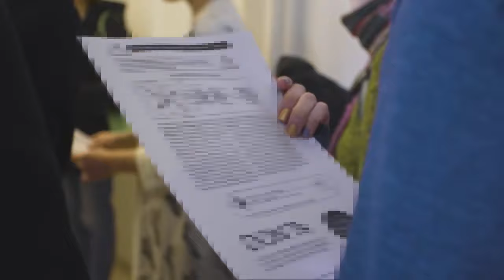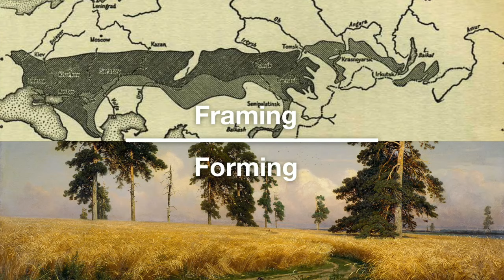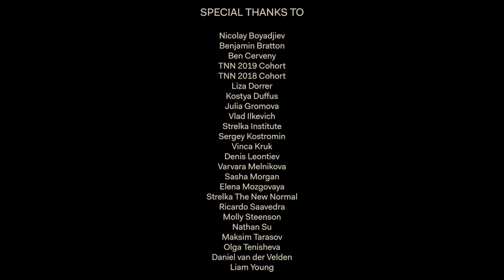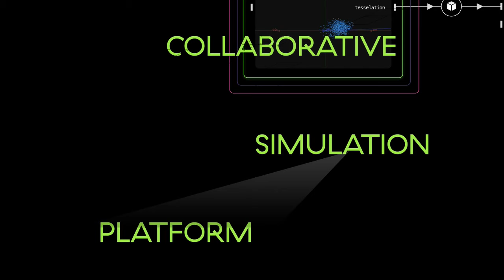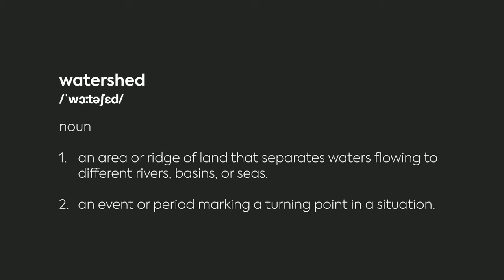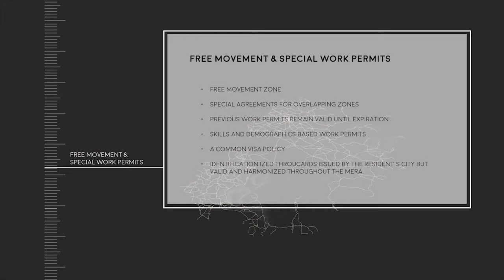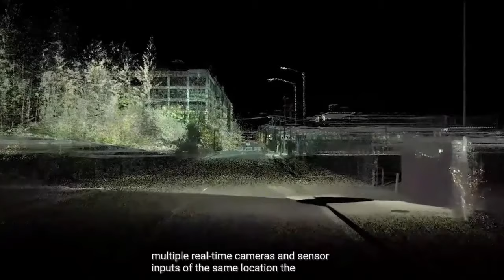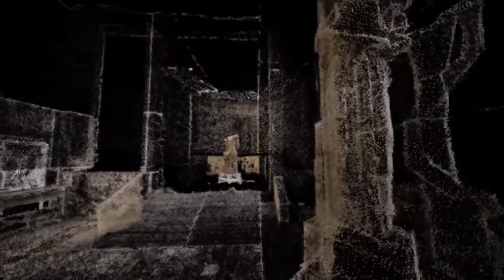The New Normal 2019. Final Project Review. Day 1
15:00–15:20. Project presentation: SYBL.
An open simulation, testing and programming environment linking multiple modelling engines into an integrated space for testing digital twins of complex real world systems.
16:00–16:20. Project presentation: MERA.
A speculative proposal for a new sovereign layer of bioregional governance, exploring the past, present and potential futures of the Caspian region.
17:00–17:20. Project presentation: CURRENT.
An exploration of the future of cinema at the intersection of live-steaming culture, AI GAN deep fakes and algorithmically personalised narratives.